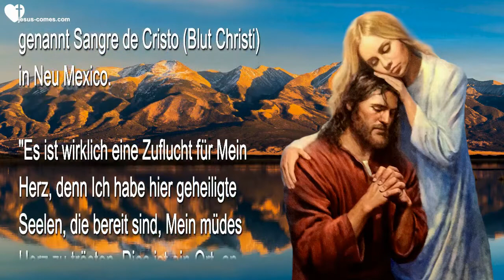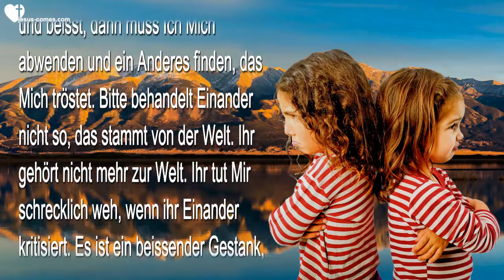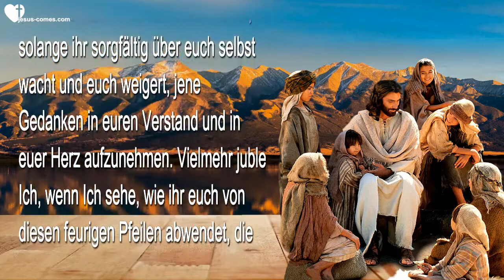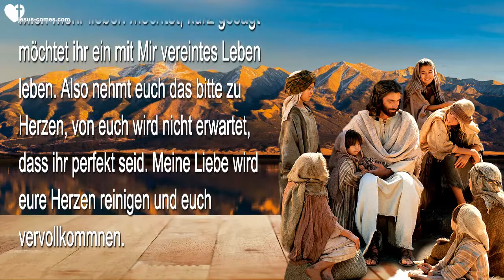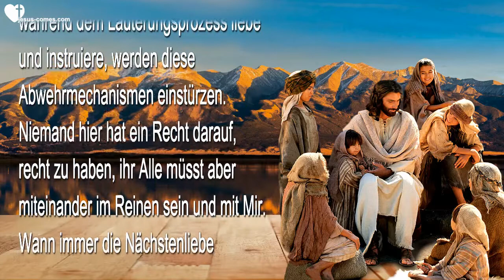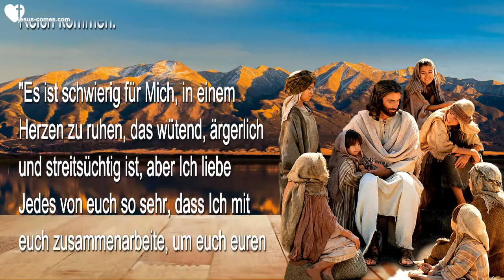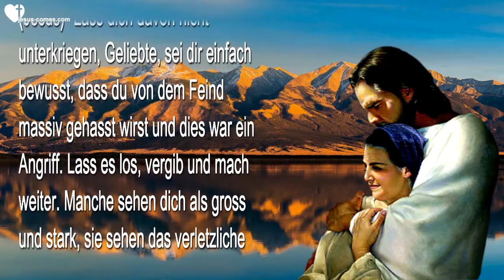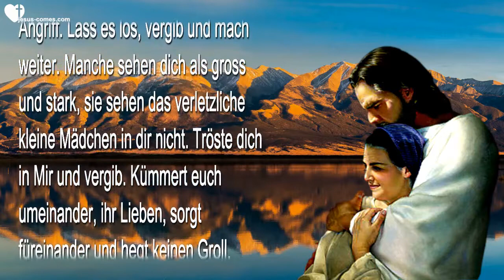Ich brauche einen Ort, wo Ich Mein müdes Haupt ausruhen & Trost finden kann ❤️ Liebesbrief von Jesus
Ich brauche einen Ort, wo Ich Mein müdes Haupt ausruhen & Trost finden kann

10. November 2020 - Worte von Jesus durch Schwester Clare

Jesus begann... "Geliebte Familie Meines Herzens, es ist kein Zufall, dass dieser Ort 'Heilige Herzens-Zuflucht' genannt wird, mitten in den Bergen, genannt Sangre de Cristo (Blut Christi) in Neu Mexico.

"Es ist wirklich eine Zuflucht für Mein Herz, denn Ich habe hier geheiligte Seelen, die bereit sind, Mein müdes Herz zu trösten. Dies ist ein Ort, an dem Ich Trost suche. Aus diesem Grund arbeite Ich eng mit euch zusammen, um euch vom Jammern und Richten zu befreien. Versteht ihr? Ich brauche einen Ort, an dem Ich Mein müdes Haupt ausruhen und Trost finden kann und kein einziges störendes Wort höre.

"Aber wenn ihr miteinander streitet und euch gegenseitig verleumdet, richtet und beisst, dann muss Ich Mich abwenden und ein Anderes finden, das Mich tröstet. Bitte behandelt Einander nicht so, das stammt von der Welt. Ihr gehört nicht mehr zur Welt. Ihr tut Mir schrecklich weh, wenn ihr Einander kritisiert. Es ist ein beissender Gestank, wie Müll, der auf der Müllkippe verbrennt und Ich kann an einem solchen Ort keine Ruhe finden.

"Ich bitte euch, in euren Herzen einen sicheren Ort zu schaffen für Mich, einen Ort des Friedens und der Nächstenliebe. Ich verstehe eure menschliche Natur und dass ihr schwach und ungeduldig seid. Ich verstehe dies sehr gut und Ich verurteile euch nicht für euren Fehler, solange ihr sorgfältig über euch selbst wacht und euch weigert, jene Gedanken in euren Verstand und in euer Herz aufzunehmen. Vielmehr juble Ich, wenn Ich sehe, wie ihr euch von diesen feurigen Pfeilen abwendet, die dafür gedacht sind, in eurem Herzen ein Müllfeuer zu entfachen.

"Ich habe euch nicht hierher gerufen, weil ihr perfekt gewesen seid. Ich rief euch hierher, weil ihr Mich liebt und Mich mehr lieben möchtet, kurz gesagt möchtet ihr ein mit Mir vereintes Leben leben. Also nehmt euch das bitte zu Herzen, von euch wird nicht erwartet, dass ihr perfekt seid. Meine Liebe wird eure Herzen reinigen und euch vervollkommnen.

"Es ist gut, dass ihr alle wisst, dass Dämonen der Fehlkommunikation unter einem grossen Dämon der Spaltung viel dafür tun werden, um euch zu provozieren, wenn ihr nicht sehr, sehr vorsichtig seid. Was aus dem Mund einer Person hervorgeht, wird oft verdreht, während es in die hörenden Ohren einer anderen Person eindringt. Und dies wird immer und immer wieder getan, um euch zu verwirren, zu frustrieren und Fehler zu finden aneinander."

(Clare) Oh Herr, ich kann nicht glauben, dass Du das gerade gesagt hast, denn genau das ist zwischen einer Seele und mir passiert.

(Jesus) "Clare, Ich möchte, dass du sanftmütig und demütig bist, selbst wenn Andere dir widersprechen und nicht zuhören wollen. Ich werde zu ihren Herzen sprechen. Es gibt einige Seelen, die mehrere Schichten errichtet haben, Zäune, Verteidigung und Abwehr, um ihre Selbstachtung zu schützen. Recht zu haben ist wichtig für unsichere Seelen. Wenn Ich sie während dem Läuterungsprozess liebe und instruiere, werden diese Abwehrmechanismen einstürzen. Niemand hier hat ein Recht darauf, recht zu haben, ihr Alle müsst aber miteinander im Reinen sein und mit Mir. Wann immer die Nächstenliebe versagt, hat der Feind einen Pfeil in die Denkweise von Jemandem geschossen.

"Meine besonders ausgewählten Seelen, wenn ihr das unsichtbare Reich sehen könntet, wie Rick Joyner es tat, würdet ihr erkennen, dass ihr auf einem Schlachtfeld lebt. So viele Dinge, die euch absichtlich angetan oder gegen euch losgetreten werden, kommen aus diesem unsichtbaren Reich. Es wäre gut, wenn ihr erkennen würdet, dass alle Streitereien oder Auseinandersetzungen aus jenem Reich kommen.

"Es ist schwierig für Mich, in einem Herzen zu ruhen, das wütend, ärgerlich und streitsüchtig ist, aber Ich liebe Jedes von euch so sehr, dass Ich mit euch zusammenarbeite, um euch euren inneren Frieden und den Frieden untereinander zu bringen.

Text & Audio zu Videoinhalt & Verwandte Botschaften... Folgt in Kürze